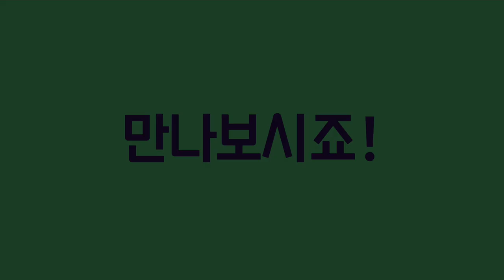영업 3년차에 전국 2등, 끝까지 AS한다는 엔지니어출신 설계사 김태우의 비결은? 김효석 박사 인터뷰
* [김훃석과 유튜브 끝장내기]